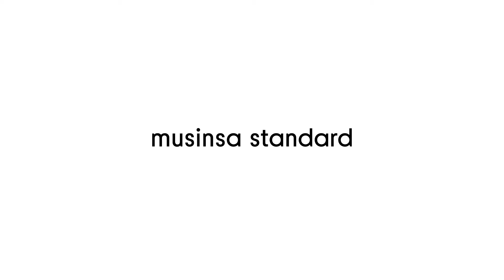무탠다드 2021 포커스 05 '데님'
every style, every denim. musinsa standard. MUSINSA.